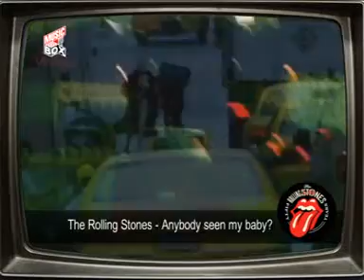Music Box Vintage - Programa 20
Fragmentos del programa Music Box Vintage Nº 20, emitido el Sábado 21 de Julio de 2012.